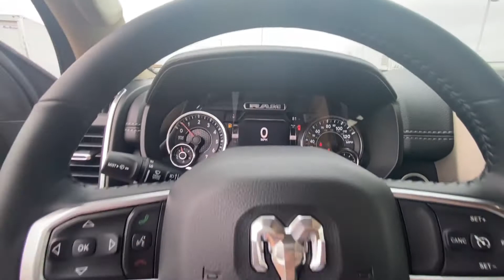2020 Ram 1500 Laramie 4X4 Crew Cab For Sale | 29876T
4X4 – Remote Start – 3.21 Axle Gears – 8,428 lbs. Tow Rating – Power/Heated/Cooled Leather Seats – Heated Leather-Wrapped Steering Wheel – Power/Heated Trailer Tow Mirrors – Dampened/Locking Tailgate w/ Remote Release – Rear Power Sliding Window – Push-Button Ignition – Power Adjustable Pedals – Rain-Sensing Wipers – Blind Spot and Cross Path Detection – Front/Rear Parking Sensors – Rear Parking Camera – 8.4-Inch Touchscreen Display – Premium 9-Speaker Stereo System w/ Subwoofer – Android Auto – Apple CarPlay – Auxiliary Stereo Input – Satellite Radio – Bluetooth For Phone – Front/Rear 115V AC Power Outlets – Automatic Dual-Zone Climate Control – Universal Garage Door Opener – 2nd Row In Floor Storage Bins – 20-Inch Premium Painted/Polished Alloy Wheels – Tire Fill Alert – Class IV Towing Receiver – Factory Trailer Brake Controller – Automatic LED Reflector Headlamps w/ Auto High Beam Control – LED Fog Lamps – LED Taillamps – AND MORE! to see more pictures and a detailed HD video of this Ram 1500 Laramie 4WD Crew Cab. Did you know that we deliver? These are only some of the ways Paul Sherry goes above and beyond! *See Dealer For Specific Equipment* ** The listed price includes all available discounts and rebates within the Great Lakes Business Center.